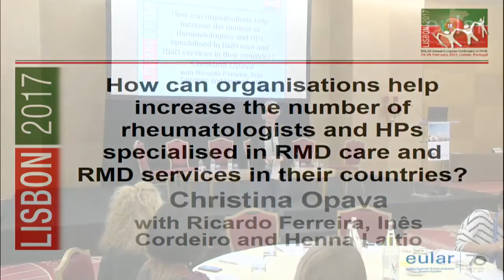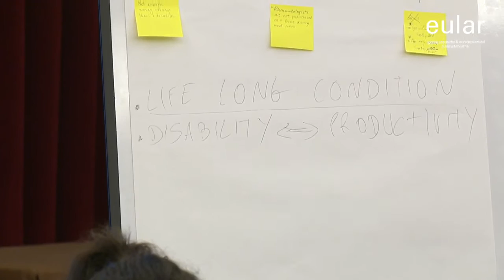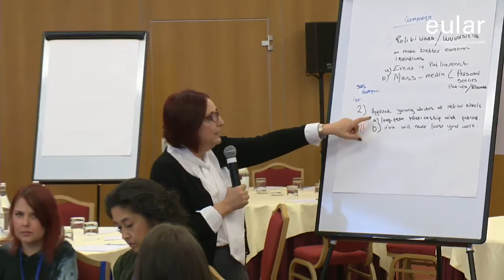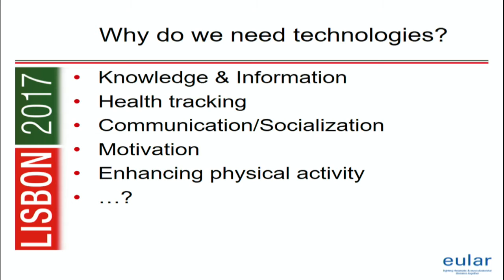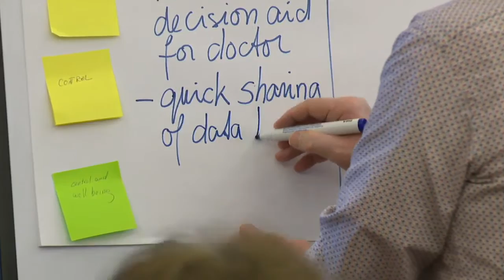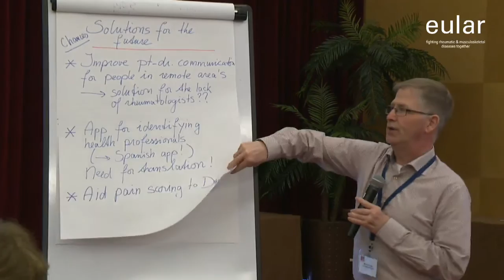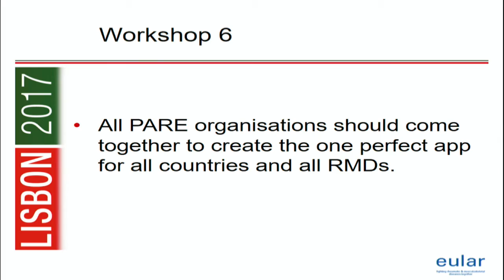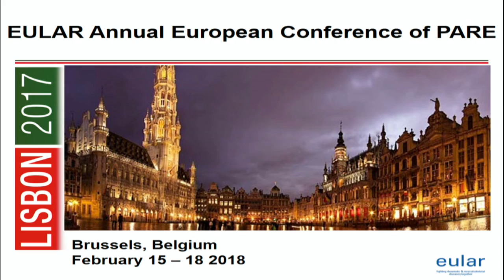EULAR ANNUAL EUROPEAN CONFERENCE of PARE 2017 - Day 2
LIVE STREAM PROGRAMME - SATURDAY, 25 FEBRUARY

09.00 – 10.30

Workshop

How can organisations help increase the number of

rheumatologists, HPs specialized in rheumatology

care and RMD services in their countries?

10.30 – 11.00 Break

11.00 – 12.30

Workshop

Young PARE: Enhancing self-management in young

people using innovative and accessible technologies

12.30 – 12.55 Return to plenary

12.55 – 13.30 Workshop feedback / panel discussion Moderator: Nele Caeyers

Panel members:

Workshop leaders

13.30 – 13.50 Conference outcomes

Moderators:
Dieter Wiek, Marios Kouloumas and Nele Caeyers